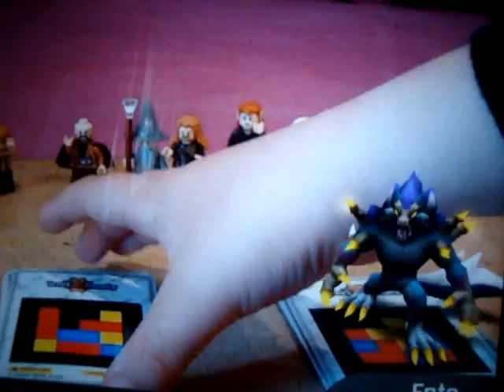INVIZIMALS CAMPEONATO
PRIMERA FASE DEL CAMPEONATO INVIZIMALS
últimos videos subidos :